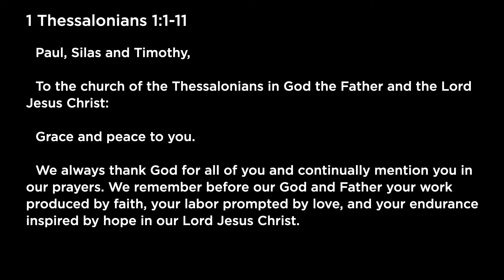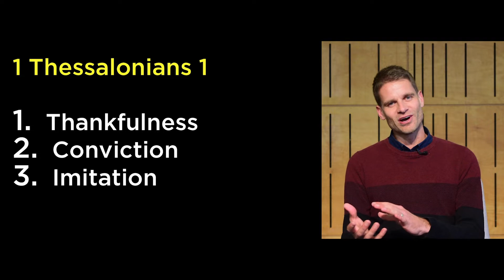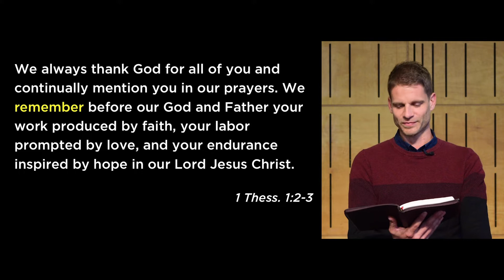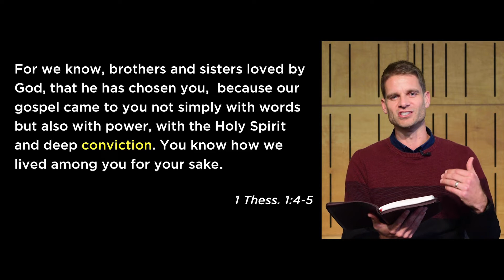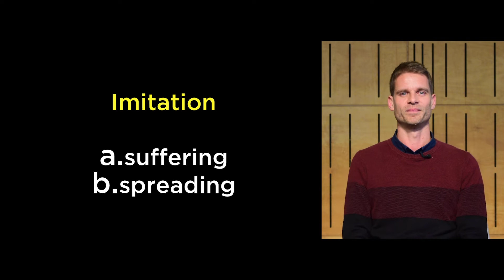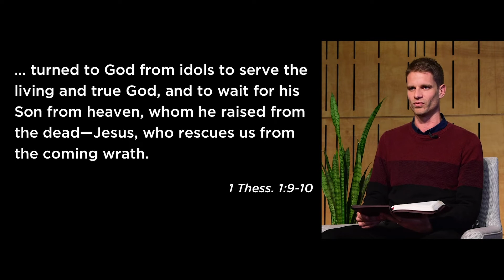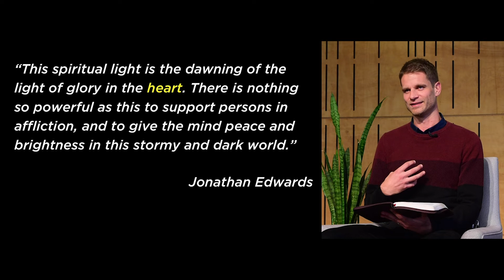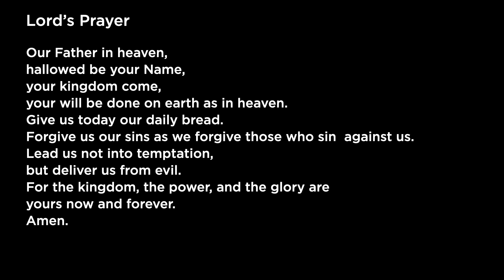Sundays Online – 24 May 2020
Rock of Ages (CCLI No. 3923887) and Saving King (CCLI No. 7120069) original recording under CCLI Copyright Licence No. 21679 and CCLI Streaming Licence No. 733611